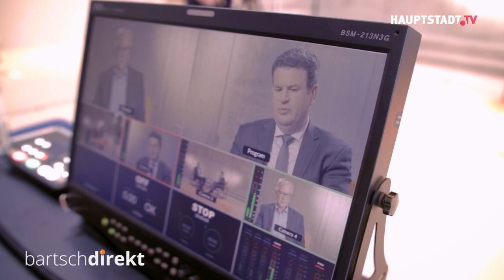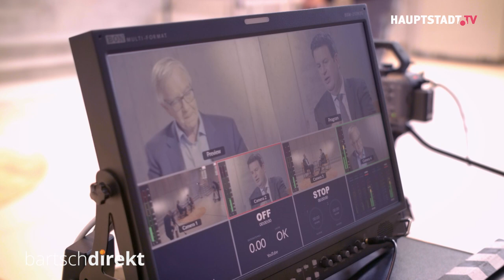Bartsch direkt - mit Hubertus Heil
Dietmar Bartsch begrüßt in seiner Talk-Sendung Persönlichkeiten aus Politik, Kultur, Sport und Gesellschaft. Dieses Mal zu Gast: Hubertus Heil, Bundesminister für Arbeit und Soziales.